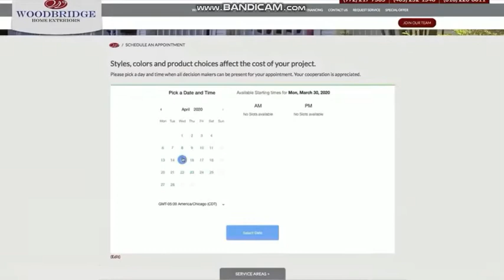KTVT CBS 11 News at 10pm Sunday open April 5, 2020 with commercials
Taken after an encore presentation of "Garth & Trisha Live!" special on Sunday, April 5, 2020 on KTVT CBS 11 Fort Worth-Dallas, Texas.
Includes a Woodbridge Home Exteriors commercial.